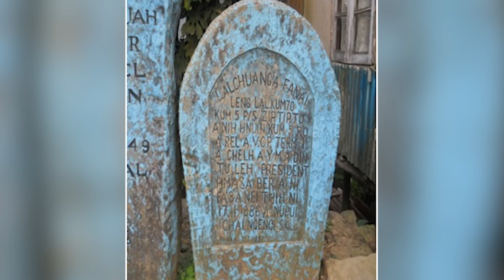FANAI LAL, HLA PHUAH THIAM, SAIHNUNA KHUA, LENG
He video ah hian Saihnuna chanchin tlangpui ngaihnawm tak te, India ram chhunga khaw fai Lawmman te pawh lo la tawh Leng khaw chanchin te tih lan a ni.